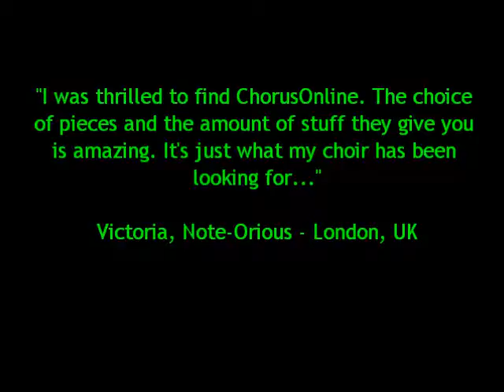Beat It - Score choir/vocal group